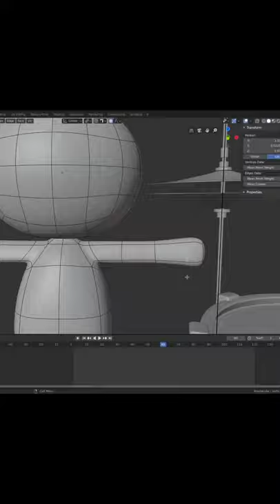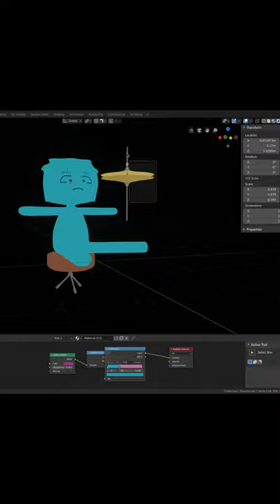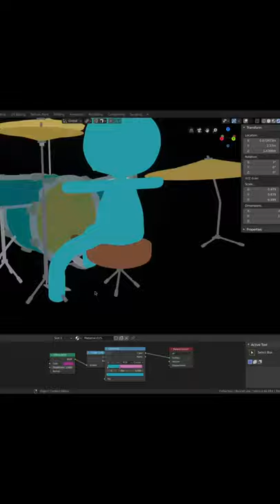pfkeefth!?!? A time-lapse